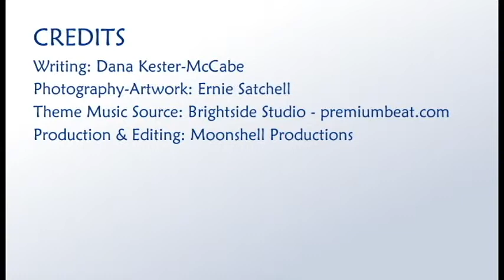Sculptor Ernie Satchell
Renowned sculptor Ernie Satchell was born and raised in Birds Nest, a tiny town on the lower Eastern Shore of Virginia.